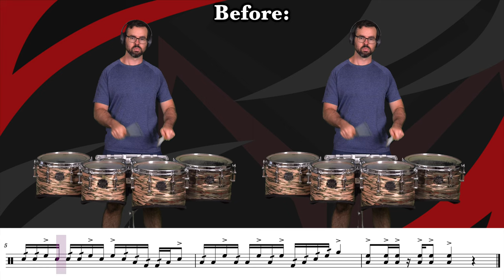Tenor Solo, but I fixed it so it's not awkward